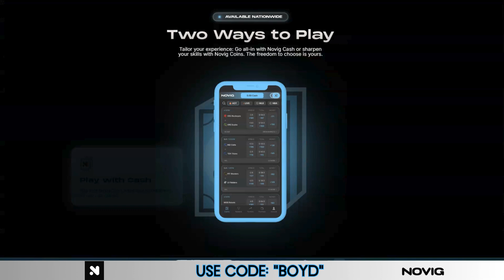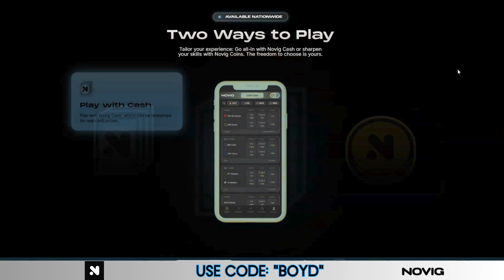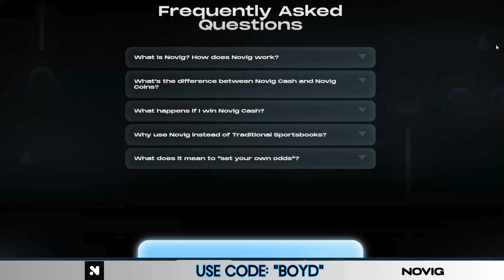SPORTS BETTING REVOLUTION Hits 42 US States!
📉Get Your NOVIG.US Account Now!
 Novig is LIVE and legal in 42 states

 Download Novig on the App Store
 Use code “BOYD” to unlock offer
Peer-to-peer, keep 100% of your winnings & get the best odds

🤝Set up a time to connect with Boyd for FREE!
Novig is an innovative sports betting platform available to bettors across 42 states, offering a fresh alternative to traditional sportsbooks. Novig sets itself apart with its commitment to fairness, transparency, and a peer-to-peer (P2P) betting model that removes the “house edge” and commission fees, making it a compelling choice for anyone looking to profit through sports betting. Below, we’ll dive into Novig’s standout features and how they benefit new and seasoned bettors alike.

1. Peer-to-Peer Betting Model Without House Edge
Feature: Novig’s platform operates on a peer-to-peer (P2P) betting model that pairs users directly, bypassing traditional bookmakers.
Benefit: By removing the “house edge,” Novig offers users better odds and a fairer chance to make money. Without a bookmaker taking a margin from each bet, Novig gives bettors the opportunity to fully benefit from favorable odds. This setup helps ensure that users retain more of their winnings, which can be significant for anyone looking to build a steady profit.
2. Zero Commission Fees for More Profitable Betting
Feature: Unlike most traditional sportsbooks, Novig operates without any commission fees on bets.
Benefit: Bettors keep the entirety of their winnings, as there are no additional fees to reduce payouts. Novig’s zero-commission approach provides a critical advantage for those aiming to profit consistently, allowing every winning bet to yield maximum returns. This feature especially benefits high-frequency and high-stakes bettors who would otherwise see their profits eroded by fees on other platforms.
3. Transparent, Secure, and Blockchain-Based Transactions
Feature: Novig leverages blockchain technology for transaction verification, ensuring secure, transparent betting experiences.
Benefit: Bettors can have peace of mind knowing each transaction is tracked, verifiable, and securely stored. This transparency builds trust with users, especially those concerned about hidden fees or manipulative practices in the betting industry. With blockchain verification, Novig stands out as a platform that prioritizes fairness and integrity, allowing users to focus on the bets rather than worrying about back-end transparency.
4. User-Friendly Interface for All Experience Levels
Feature: Novig’s platform is designed with simplicity and ease of use, enabling both beginners and experienced bettors to navigate the interface effortlessly.
Benefit: For those new to sports betting, Novig’s intuitive design reduces the learning curve, making it easy to place bets, view odds, track live games, and review past activity. This setup enhances the experience for beginners while allowing more seasoned users to quickly access the features they need, promoting a seamless betting experience for everyone.
5. Diverse Betting Options Across Multiple Sports
Feature: Novig offers a wide variety of sports and betting markets, from popular choices like football, basketball, and baseball to niche sports and international leagues.
Benefit: Bettors can explore multiple sports and betting styles to diversify their strategies, which is especially advantageous for users looking to apply their knowledge across different markets. By providing a wide range of options, Novig caters to all types of bettors, allowing them to find value in markets they know well or experiment with new ones that offer favorable odds.
6. Live Betting with Real-Time Odds and Updates
Feature: Novig supports live betting, complete with real-time updates on odds and game developments.
Benefit: Live betting provides bettors the flexibility to place wagers based on the game’s evolving dynamics, allowing them to adjust strategies as the action unfolds. Real-time updates ensure users have access to critical information—such as player stats and situational changes—that can impact betting decisions, allowing them to make well-informed bets even under